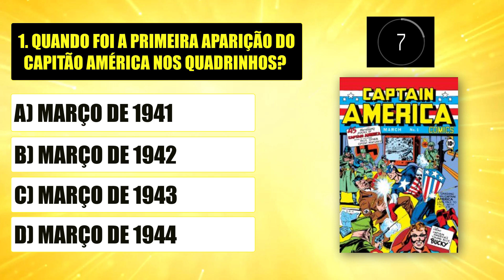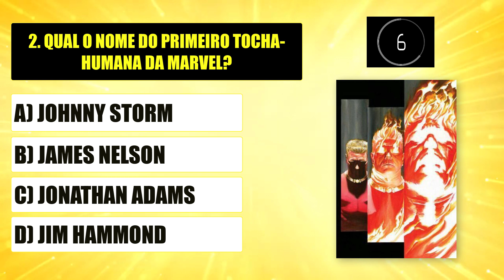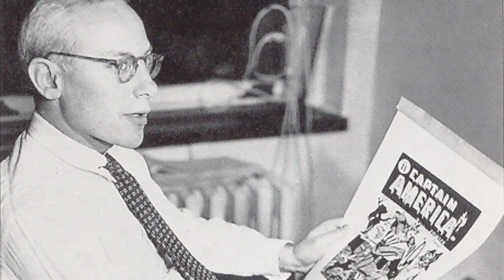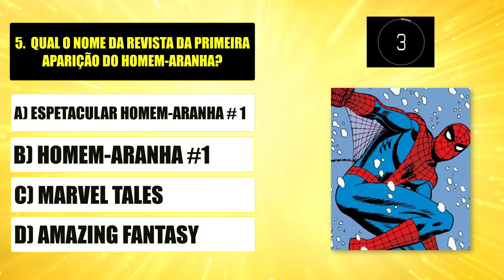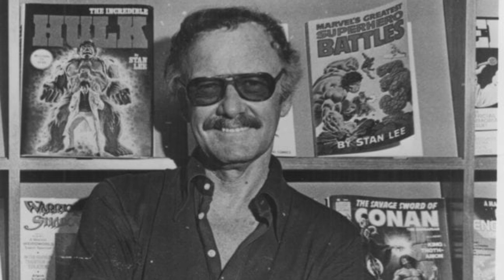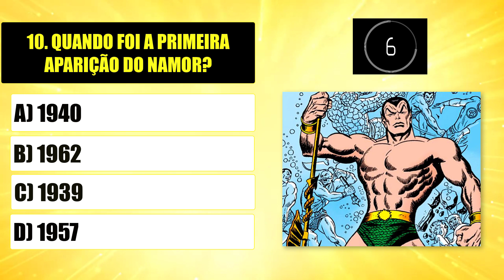QUEM CRIOU A MARVEL? | QUIZ DIFÍCIL MARVEL| 10 PERGUNTAS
Nesse Quiz, você tem o desafio de acertar 10 perguntas sobre a Marvel. Datas importantes, informações sobre heróis e personagens dos quadrinhos, a história da empresa e muitas curiosidades e fatos curiosos. Você consegue acertar tudo?

Criado e apresentado por Saulo Ferreira, o canal Conversa de Nerd traz os mais diversos vídeos sobre HQs, filmes e séries, sobre Marvel, DC e mais! Aqui você encontra notícias e rumores do mundo do entretenimento (Marvel, DC etc), Histórias Completas dos quadrinhos, listas, reações, análises de filmes e séries e recomendações de conteúdos da cultura pop!